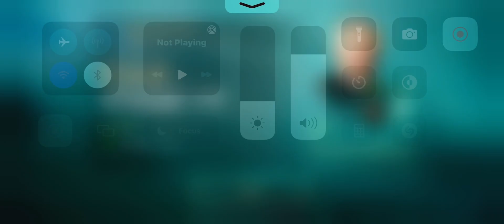Playing Pianista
pianista I don’t own the beautiful classical music lol
T.O.E.I. Olmedo production lol